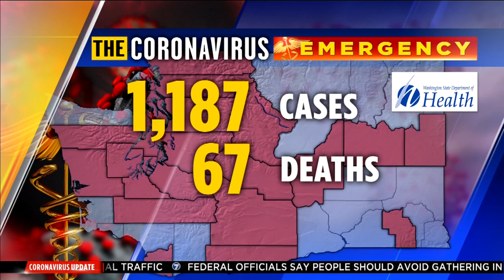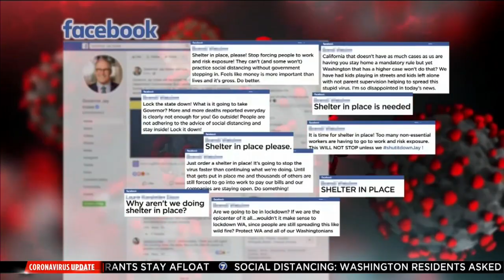VIDEO: Some Washingtonians call for shelter in place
The governor has left open the possibility of shelter in place.